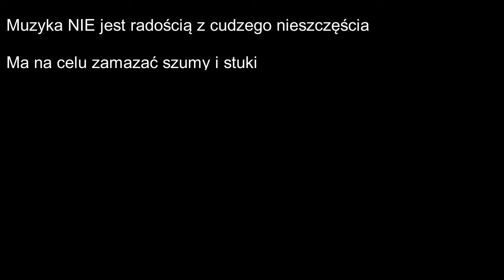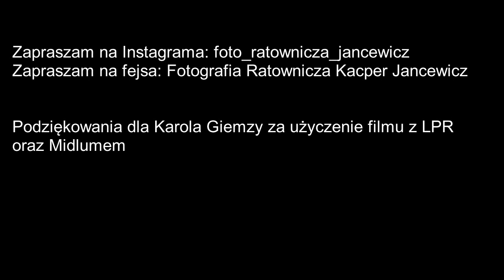Zwiastun Kanału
Zwiastun kanału mojej fotografii ratowniczej